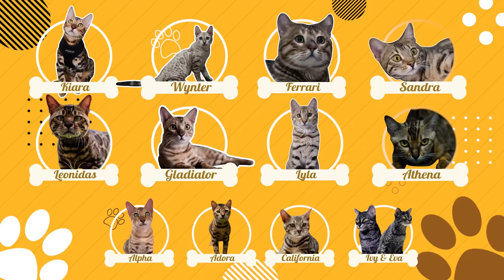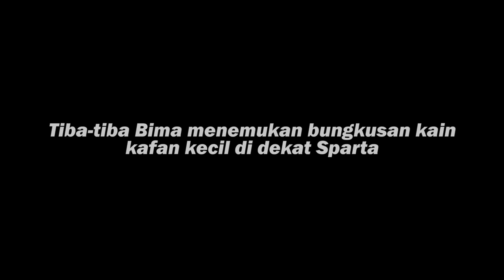MENAKJUBKAN! SETELAH 2,5 TAHUN KEPERGIAN SPARTA..